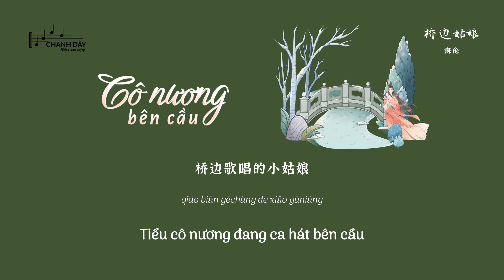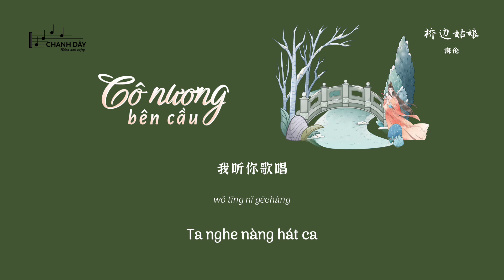[Vietsub] Cô nương bên cầu (桥边姑娘) - Hải Luân (海伦)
❤ Đây là những khóa học mình tâm đắc nhất sau khi tham gia, nếu bạn không có thời gian đến lớp học thì có thể tham khảo nhé! ❤
❤ Cảm ơn bạn nhiều ạ! ❤

暖阳下 我迎芬芳 是谁家的姑娘
我走在了那座小桥上 你抚琴奏忧伤
桥边歌唱的小姑娘 你眼角在流淌
你说一个人在逞强 一个人念家乡

风华模样 你落落大方
坐在桥上 我听你歌唱

我说桥边姑娘 你的芬芳
我把你放心上 刻在了我心膛
桥边姑娘 你的忧伤
我把你放心房 不想让你流浪

暖阳下 的桥头旁 有这样一姑娘
她有着长长的乌黑发 一双眼明亮
姑娘你让我心荡漾 小鹿在乱撞
你说无人在身旁 一个人在流浪

nuǎn yáng xià wǒ yíng fēnfāng shì shéi jiā de gūniáng
wǒ zǒu zài le nà zuò xiǎo qiáo shàng nǐ fǔqín zòu yōushāng
qiáo biān gēchàng de xiǎo gūniáng nǐ yǎnjiǎo zài liútǎng
nǐ shuō yīgè rén zài chěngqiáng yīgè rén niàn jiāxiāng

fēnghuá múyàng nǐ luòluò dàfāng
zuò zài qiáo shàng wǒ tīng nǐ gēchàng

wǒ shuō qiáo biān gūniáng nǐ de fēnfāng
wǒ bǎ nǐ fàng xīn shàng kè zài le wǒ xīn táng
qiáo biān gūniáng nǐ de yōushāng
wǒ bǎ nǐ fàng xīn fáng bùxiǎng ràng nǐ liúlàng

nuǎn yáng xià de qiáotóu páng yǒu zhèyàng yī gūniáng
tā yǒu zhe cháng cháng de wūhēi fǎ yī shuāngyǎn míngliàng
gūniáng nǐ ràng wǒ xīn dàngyàng xiǎolù zài luàn zhuàng
nǐ shuō wú rén zài shēn páng yīgè rén zài liúlàng